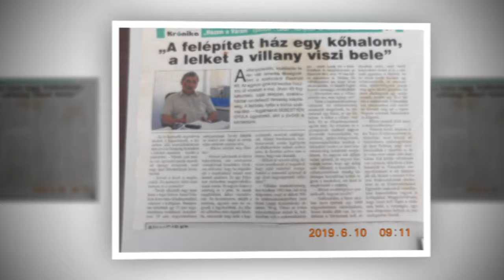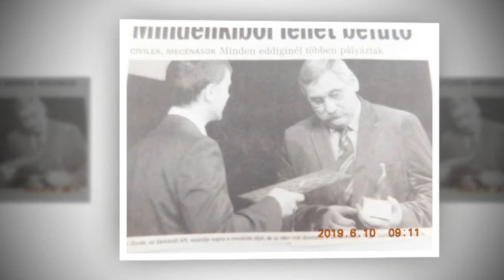ÉLETREVALÓK - SEBESTYÉN GYULA, Elektrolit Kft 20190720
ÉLETREVALÓK - SEBESTYÉN GYULA,  Elektrolit Kft